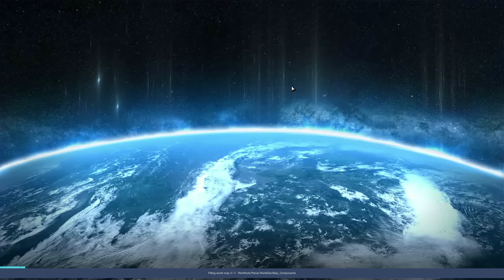림월드 하드코어 SK 온대림 지옥 7.5